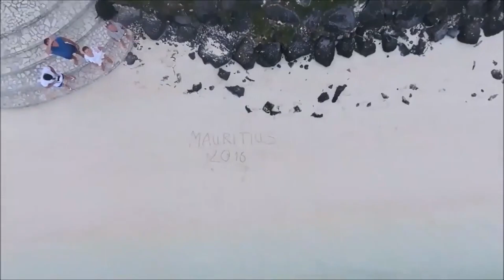PHARAØH, Soundwaves - I Won't Let You Go